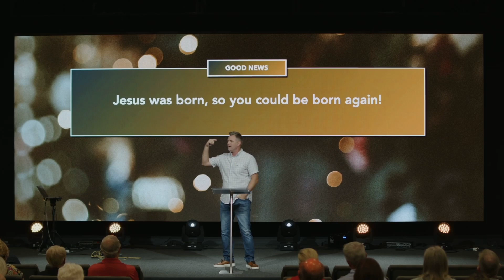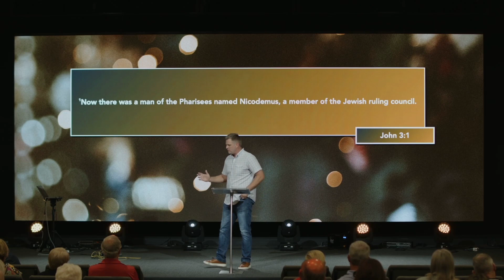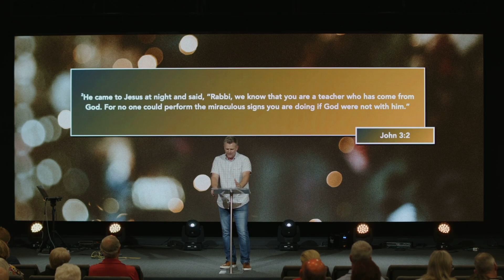Sunday Sermon - Pastor Eric Smith 12/19/21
The sermon from Pastor Eric Smith on 12.19.21.